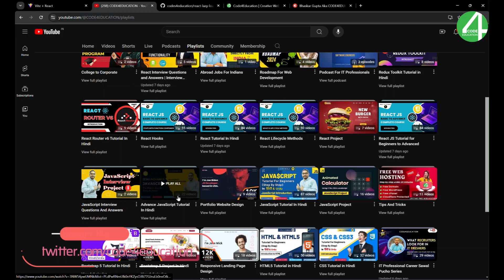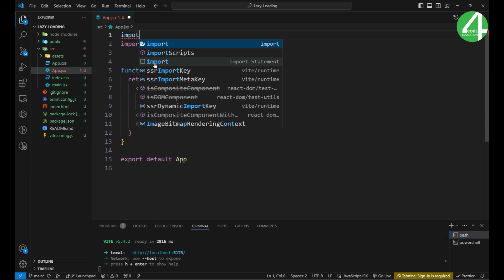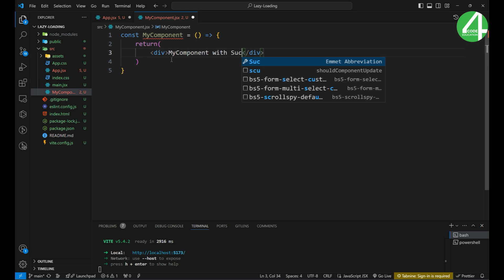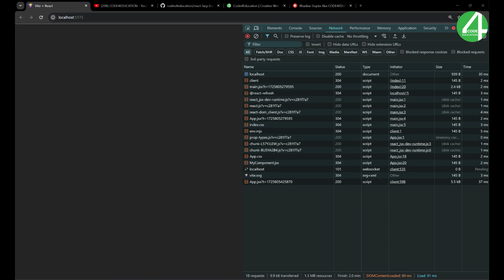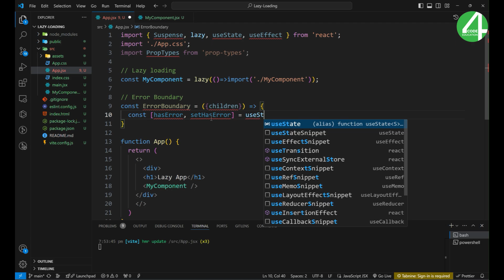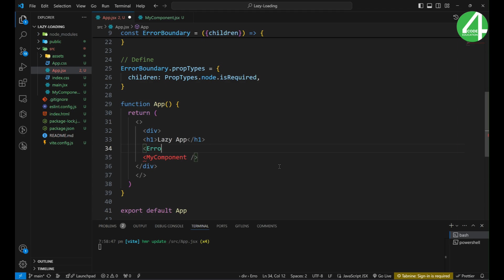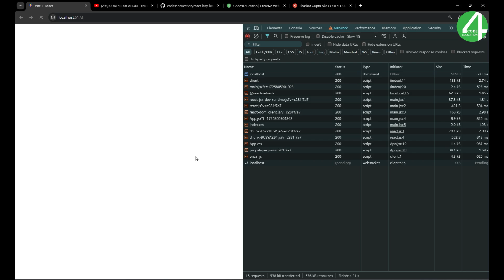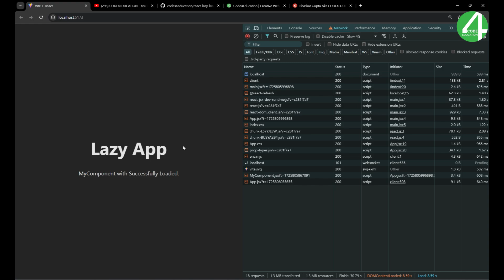React Interview Questions & Answers: React Lazy Loading and Suspense Component | Error Boundary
React Interview Question & Answer: React Lazy Loading and Suspense Component | Error Boundary Component | Interview Coding Round

⏱ Timestamps
00:00 Demo
00:16 React Interview Question and Answer
01:12 Web Development Course
02:56 React Lazy Loading and Suspense with Error Boundary Component
04:28 React Coding Project Setup
05:25 React New Component
06:26 Import New Component
07:48 Create React Lazy Loading Function
09:55 Create React Error Boundary Function
13:04 Define Types
14:03 Call The React Lazy Loading Function
14:50 Testing All The Condition With Lazy Loading
19:06 React Interview Question and Answer Completed